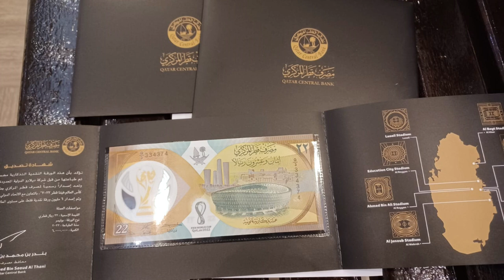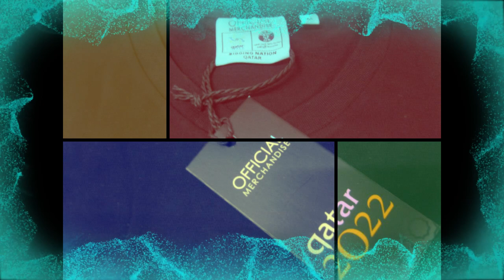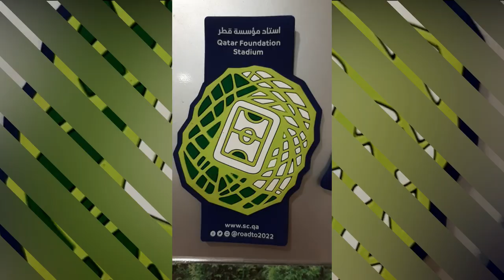No Hayya Card for 2022 FIFA World Cup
The long wait is over! After more than a decade of preparation, it is finally here. Who would not get caught by the bug? Unfortunately, we cannot avail of the Hayya Card as we do not have match tickets. But it will not keep us from getting our own fair share of the hottest event in town. See what we've got!